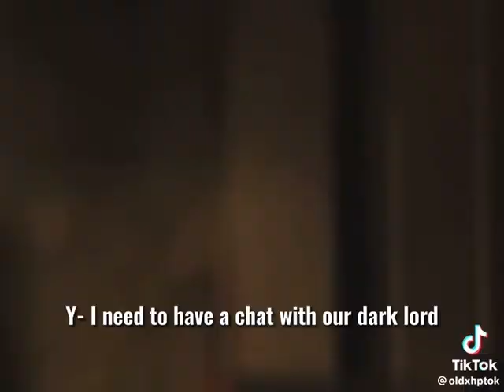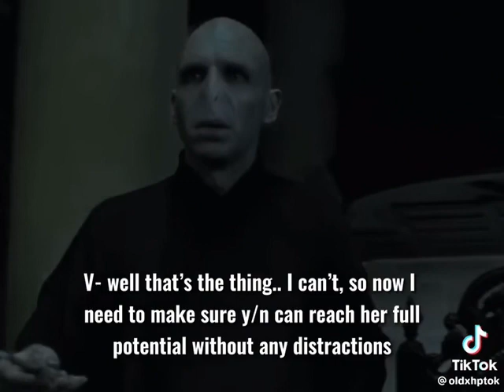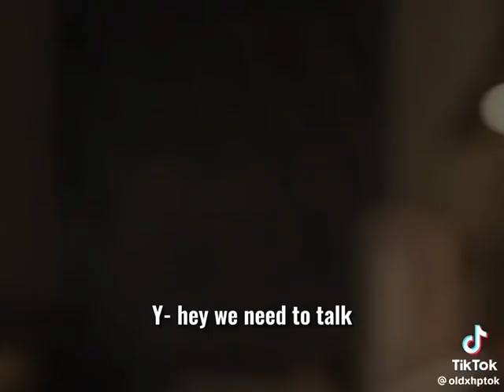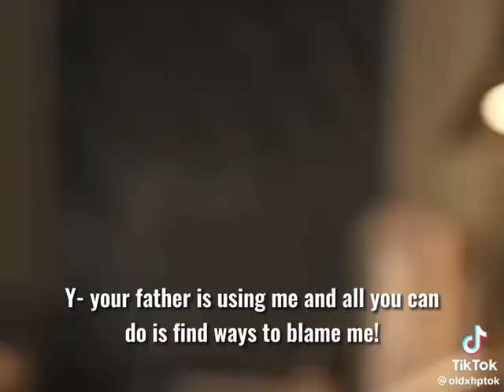Love story pt 9-10-11-12-13-14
I couldn’t post part 8 YouTube keep blocking the video but  go to TikTok you will find it ❤️